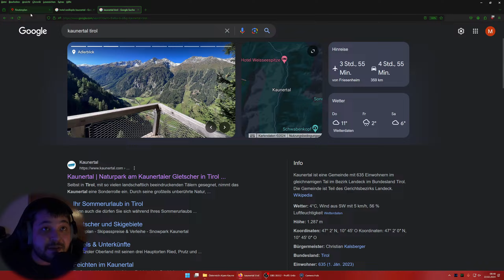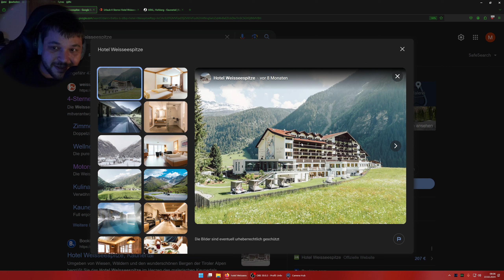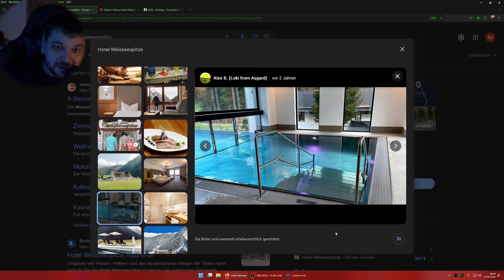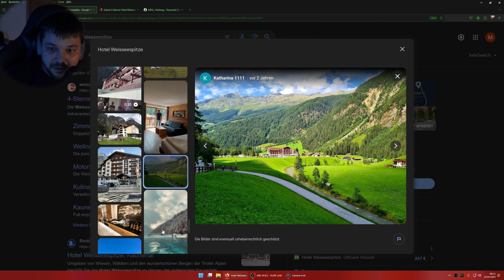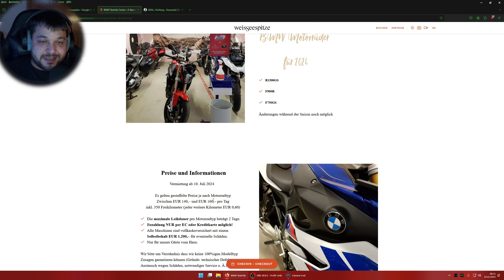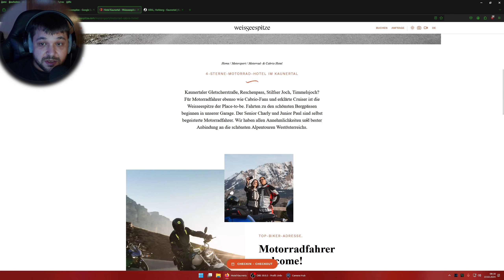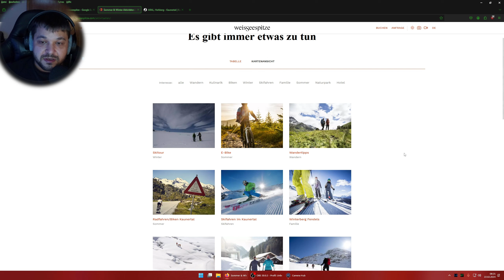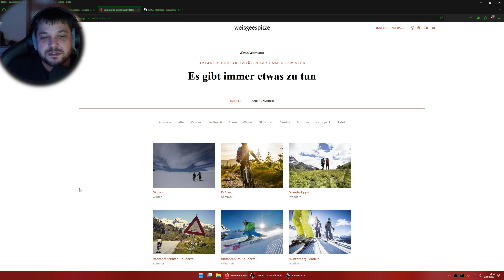🇦🇹 Ankündigung Motorrad Urlaub | 2024 Österreich Tirol #00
Sei kein Lauch, klick drauf ►